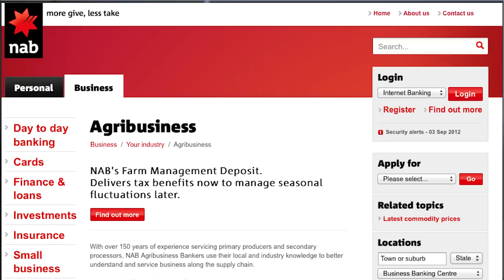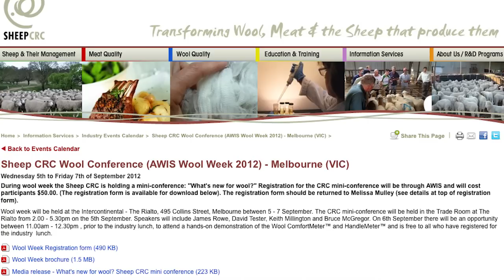DFTV News sept 3rd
Australian farming news for sept 3rd 2012